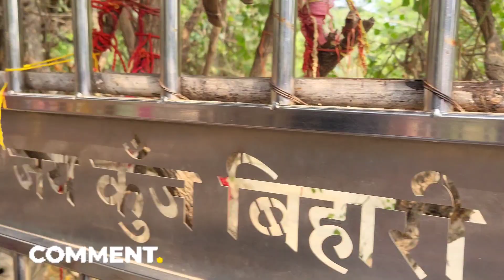Nidhivan Vrindavan.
Nidhivan Vrindavan. nidhivan vrindavan kolkata @Goldenkolkata